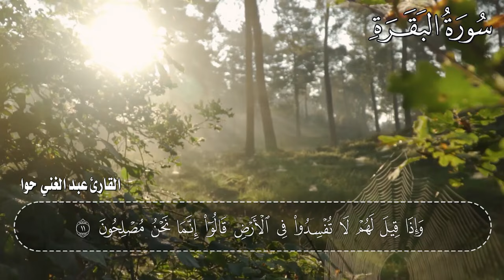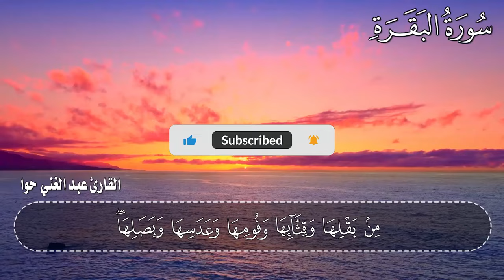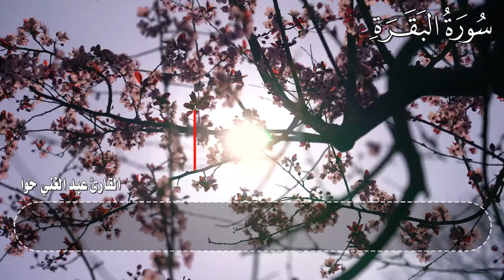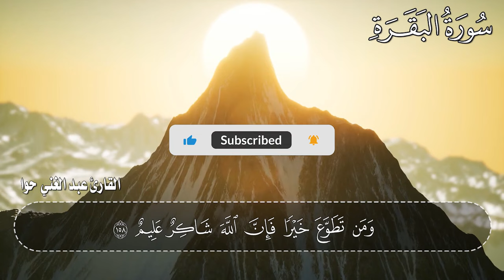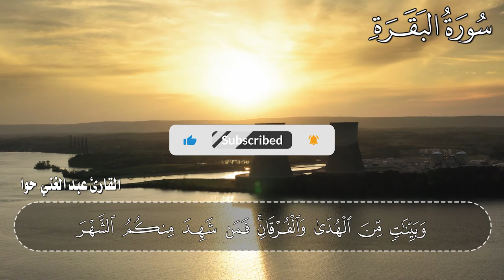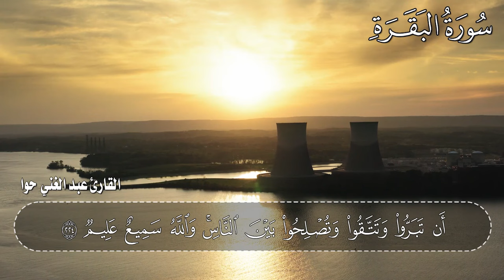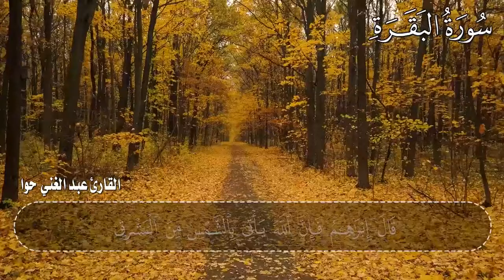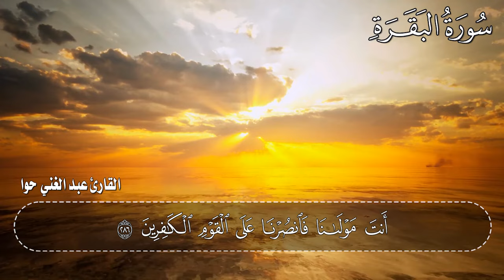سورة البقرة كاملة رقية للبيت وعلاج للسحر تلاوة تريح القلب وتشرح الصدر Sourate Al Baqara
قناة للقرآن الكريم
قناة للبث المباشر
بث حي و مباشر

رابط قناتنا على اليوتيوب
ـــــــــــــــــــــــــــــــــــــــــــــــــــــــــــــــــــــــــــ
   رابط صفحة الفيسبوك
ـــــــــــــــــــــــــــــــــــــــــــــــــــــــــــــــــــــــــــ
   رابط حساب الانستغرام
ـــــــــــــــــــــــــــــــــــــــــــــــــــــــــــــــــــــــــــــ
 رابط  ساوند كلاود
ـــــــــــــــــــــــــــــــــــــــــــــــــــــــــــــــــــــــــــــ
رابط قناتنا على التلغرام
ـــــــــــــــــــــــــــــــــــــــــــــــــــــــــــــــــــــــــــــ